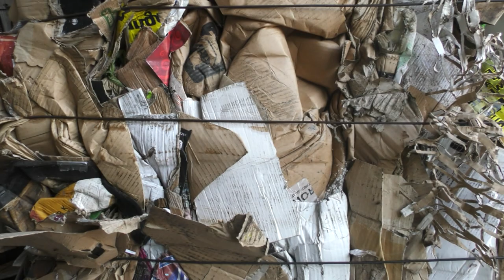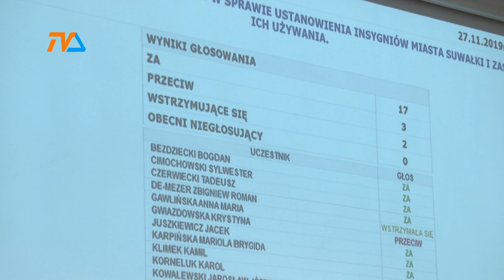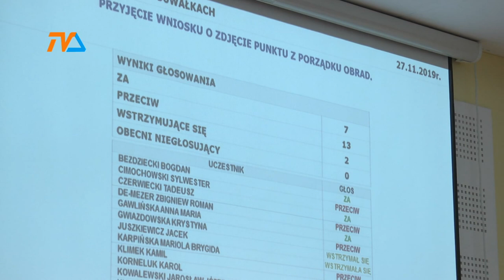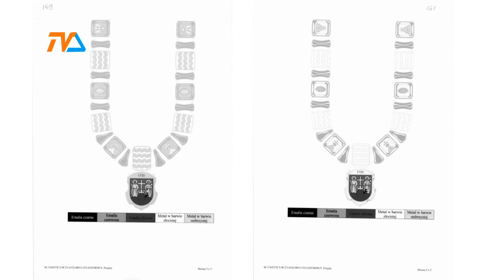Insygnia Miasta Suwałki |TVSUWAŁKI